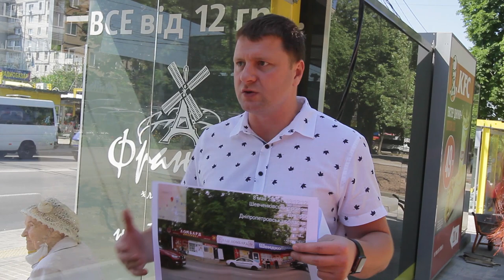У Дніпрі встановлюють сучасні зупинкові комплекси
У Дніпрі встановлено 120 сучасних зупинкових комплексів, з них 58 – коштом інвесторів. Один з таких закінчують облаштовувати на ж/м Тополя, по вул. Панікахи, 15. Тут будівництво вже майже завершено, залишились роботи з благоустрою прилеглої території.
За словами директора КП «Дніпротранскомплекс» Станіслава Роботи, раніше на цьому місці були розміщені знаки, що тут зупинка громадського транспорту, але по суті її не було, оскільки територію заставили кіосками. «Провели інвестиційний конкурс, за результатами якого переможець облаштував зупинковий комплекс. Він же його і обслуговуватиме. Зупинка достатньо велика за розмірами, оскільки тут жвавий пасажиропотік. Традиційно такий комплекс викладений плиткою, зокрема і тактильною – для людей з інвалідністю. Тут ще й зробили пандуси, переходи з прохідної частини, встановили антивандальні стовпчики. Наразі закінчуються роботи з благоустрою території поруч – там уже висаджено нові дерева. Загалом до кінця року планується побудувати ще п’ять інвестиційних зупинкових комплексів по місту», – розповів Станіслав Робота.
Новим зупинковим комплексом по вул. Панікахи, 15 мешканці вже активно користуються і відзначають його комфортність та європейський рівень того, як усе зроблено.
«Не порівняти, що тут було раніше і яка краса зараз. Якась одна лавочка маленька була, от і уся зупинка. А зараз такі комфортні місця для сидіння, є навіс, який рятує від сонця, дощу, снігу. Це ж сучасні комфортні умови для очікування транспорту. Усе так гарно і рівно плиткою викладено. Словом, вдячні, що у місті створюється така комфортна інфраструктура», – підкреслила мешканка Раїса Сопільняк.
Враженнями поділилися і дніпрянка Лідія Дем’яненко: «Досить часто тут буваю, доводиться приїжджати на ринок, до торговельного центру. Дуже добре, що новенька зупинка велика за розмірами, оскільки тут завжди багато людей. Усе так якісно і добросовісно зроблено».
А от пані Тетяна хоч і не мешкає на ж/м Тополя, але теж часто сюди приїжджає. Каже, тепер насолоджується комфортним очікуванням автобуса.
«Раніше транспорт доводилося чекати на такому сильному сонці! Не було місця, де й присісти. Зараз прийшла на зупинку, сіла і відпочиваю, чекаючи транспорт. Зроблено, як то кажуть, усе для людей. Вдячні, що у місті все так цивільно облаштовується», – додала жінка.
Зі свого боку спеціаліст сектору контролю департаменту транспорту та транспортної інфраструктури ДМР Іван Васючков розповів про прояви вандалізму на зупинках: «У місті встановлюються нові комплекси, але є недобросовісні містяни, які їх псують. Серед найпопулярнішого – розписи на склі, його розбиття, а також викрадення світильників. Лише за останній тиждень інспектори фіксували близько 40 випадків написів на зупинках. Намагаємося максимально швидко їх видаляти. На жаль, останнім часом вандали перейшли на стійку фарбу, і доводиться вже залучати клінінгову компанію для очищення. За допомогою відеоспостереження Ситуаційного центру можемо відстежувати порушників, коли це можливо, притягувати їх до відповідальності на відшкодування заподіяних збитків. Загалом на ті кошти, які витрачаємо на відновлення, можна було б встановлювати більше нових зупинок на рік – мінімум на одну більше».